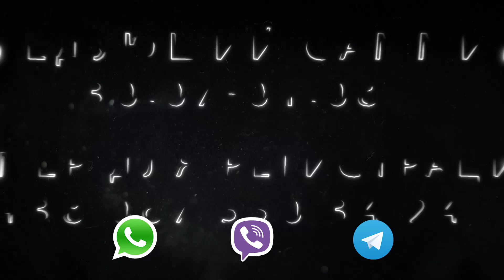Как я выжил? Меня хоронили за живо!